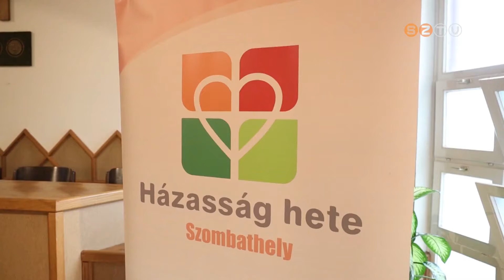Házasság heti interaktív beszélgetés hírességekkel a Martineumban